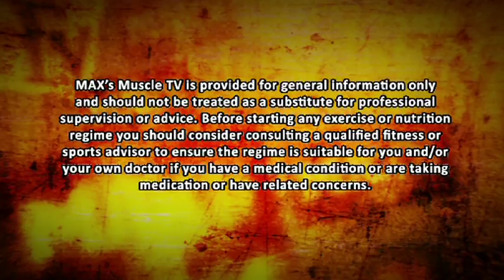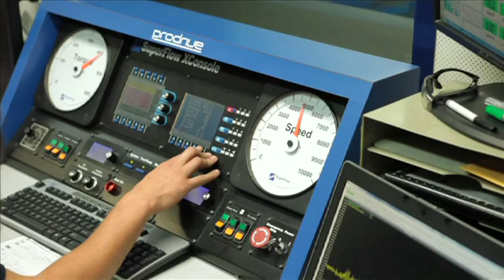V8 SuperCar Driver Dave Reynolds | Fitness Regime | S6 E7 Part 1 | MUSCLE TV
In a Muscle TV exclusive - V8 Supercar driver and Bottle-O team member Dave Reynolds speaks to Muscle TV about his fitness regime, love of Max's cookies, and plans to keep FPR at the front of the pack.